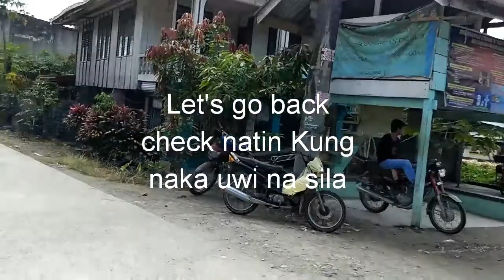1st Toss 5 Kilometers Pigeon Training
Pigeon Hobbies